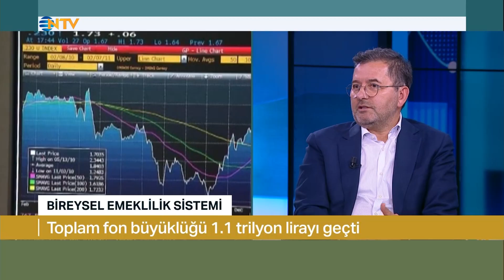Bireysel Emeklilik Sistemine 2024'te 1.9 milyon kişi sisteme dahil oldu